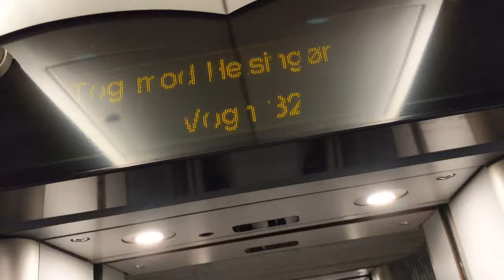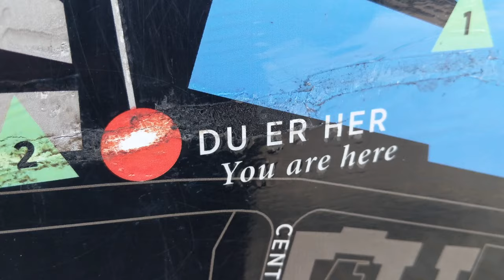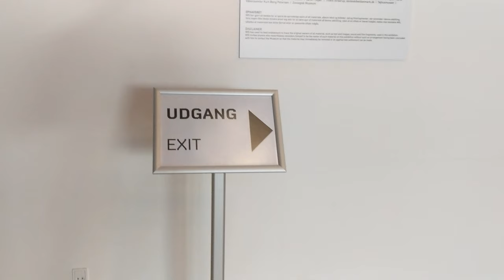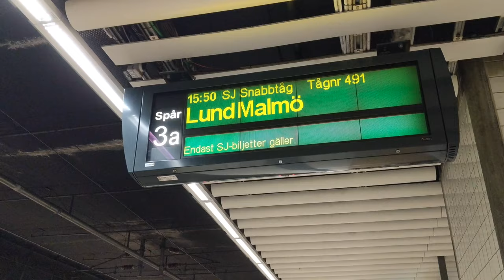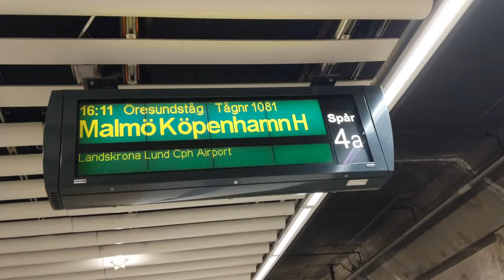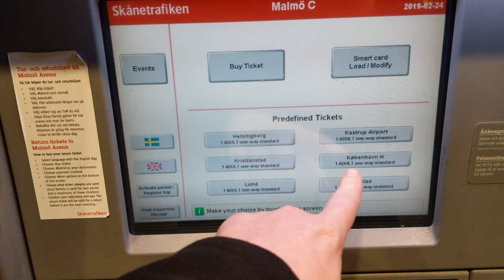Maritime Museum of Denmark + catching a boat to Sweden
After a grumpy first few days I decided to get out of town and do a two-country multi-mode loop via the maritime museum.